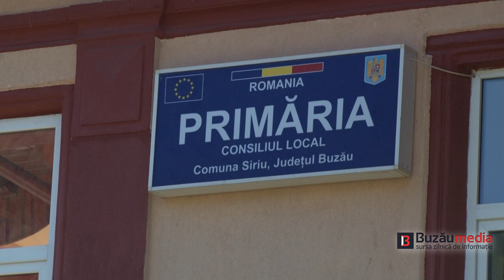PROFIL DE PRIMAR - DRAGOȘ VOICU, viceprimarul comunei Siriu